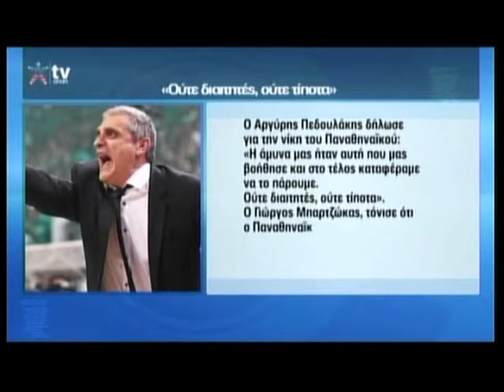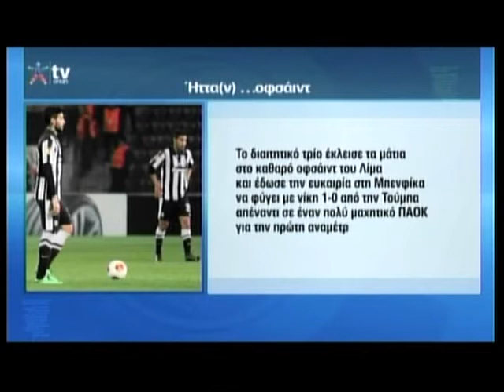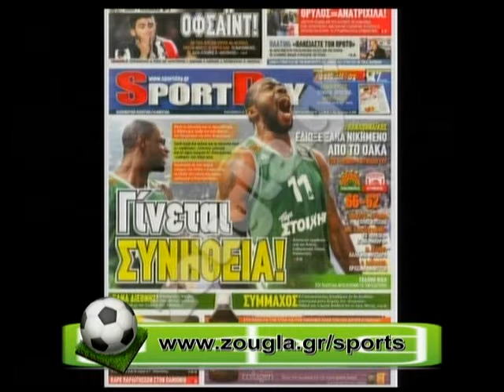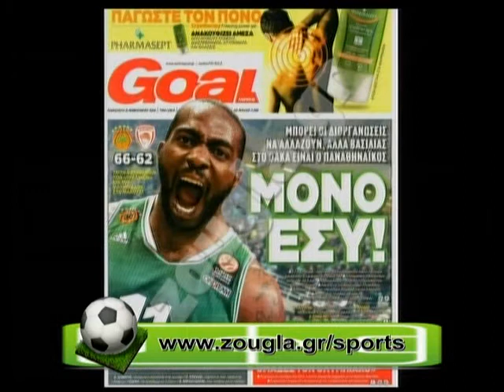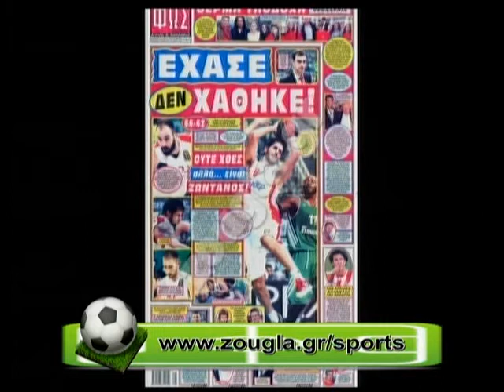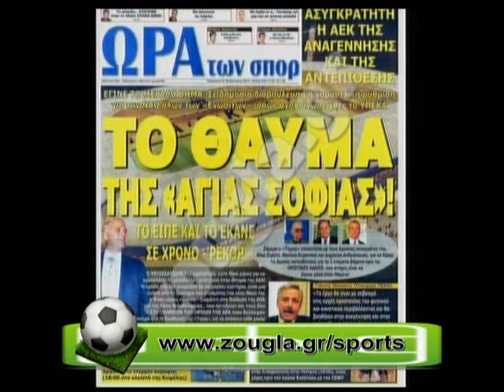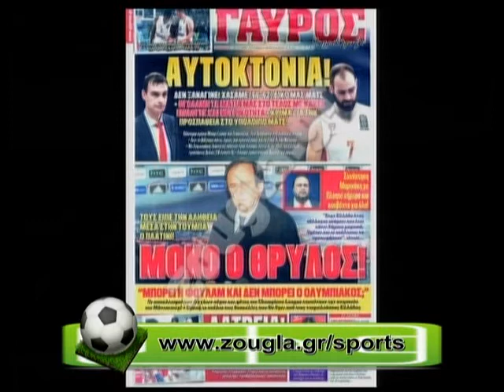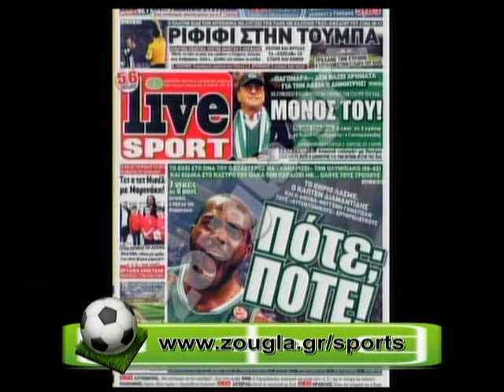21.02.2014 « Zougla sports » με την Κατερίνα Νινιού στη Zougla Tv